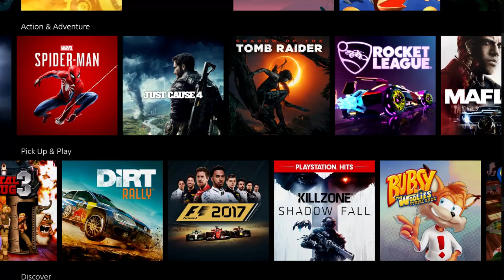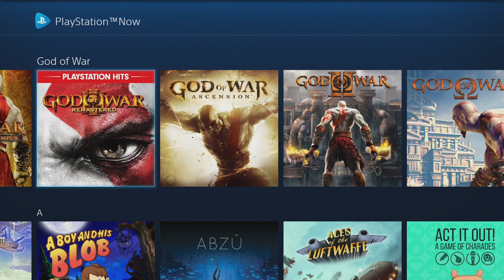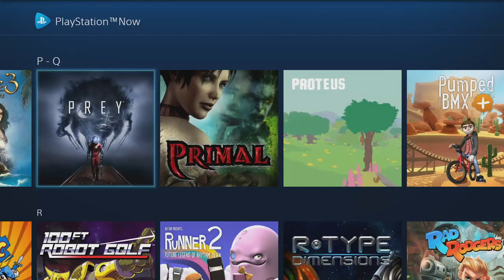Is PS Now worth it if you don't have fast internet? (The best PS4 games to download)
Is PS Now worth it if you're internet isn't fast enough for streaming? PS4 owners can download every PS4 and PS2 game on PS Now - does that make it worth it's monthly price? I've listed some of the best PS4 and PS2 games on PS Now to see if PS Now is worth it if you can't stream games.

Videogame Subsctiption Wars covers and compares every videogame subscription - find out which games are on which subscription and decide which one's the best!

VIDEO TIMESTAMPS:

0:00 - Intro
1:44 - Gravity Rush
3:44 - Gravity Rush 2
4:57 - Shadow of the Beast
5:44 - Little Big Planet 3
6:28 - God of War III Remastered
8:30 - Control
10:15 - X-COM 2
12:45 - PREY
14:19 - Everybody's Gone to the Rapture
17:02 - Guilty Gear Xrd
18:20 - OKAGE: Shadow King
18:46 - Everybody's Tennis
19:11 - Forbidden Siren 2
19:47 - FantaVision